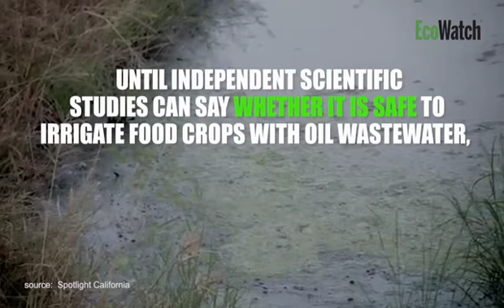Why Are California Farmers Irrigating Crops With Oil Wastewater?